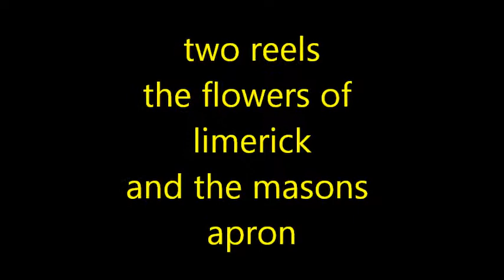the masons apron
two irish reels played on acoustic guitar  THE FLOWERS OF LIMERICK AND THE MASONS APRON  the first one is also known as PADDY ON THE TURNPIKE with different variations in americn bluegrass music  circles,